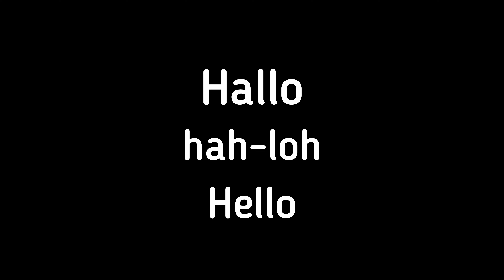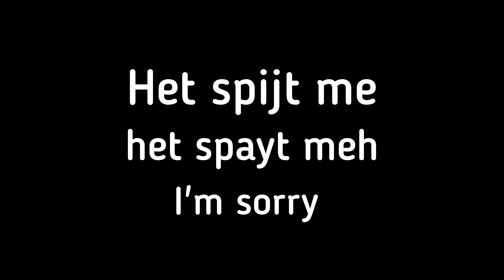Basic Dutch Greetings & Salutations with Pronunciations | How to say 'Hello' & more in Dutch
Here are some basic greetings needed to begin learning to speak Dutch.